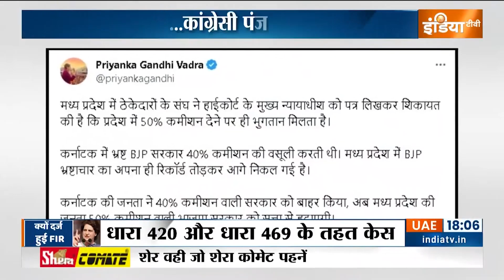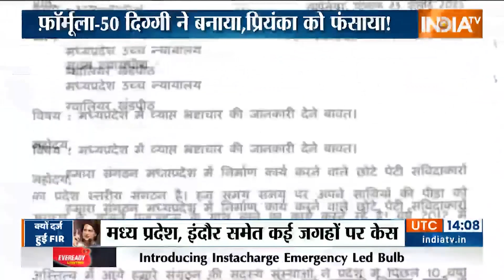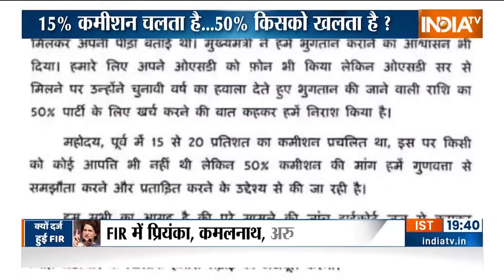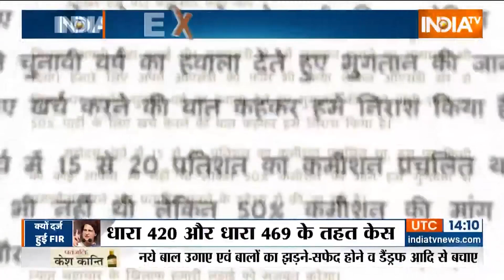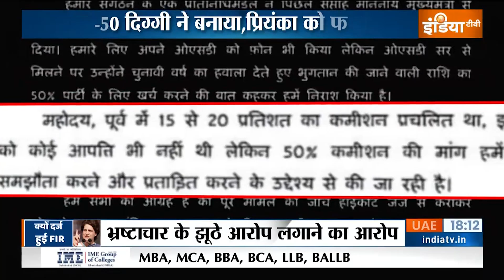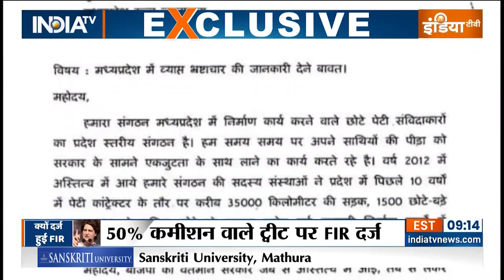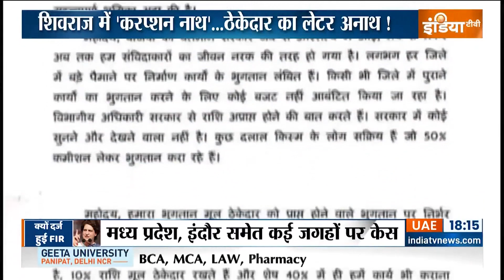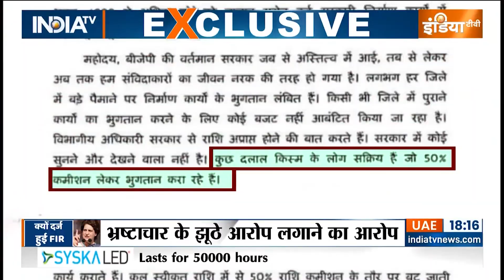FIR on Priyanaka Gandhi: क्या शिवराज सरकार ठेकों में घूस लेती है? | Shivraj Singh Chouhan |Kamalnath